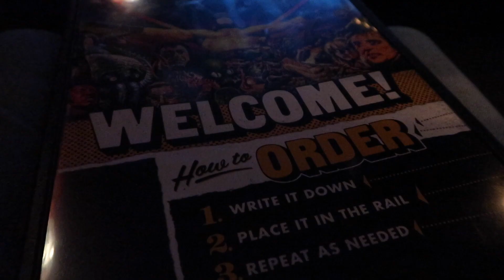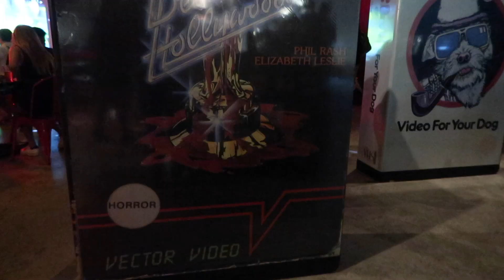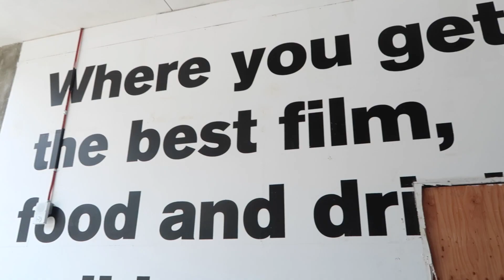Alamo Drafthouse Los Angeles is Now Open!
Y'all know I love the Alamo Drafthouse moviegoing experience — and now Alamo Drafthouse Los Angeles is open! Check out this small peek inside my new favorite cinema!

Cameras:
iPhone 7

Audio:
Camera sound: Rode VideoMic GO
iPhone sound: Rode VideoMicro
Voice over: iPhone 7

Post:
iMovie (for now)